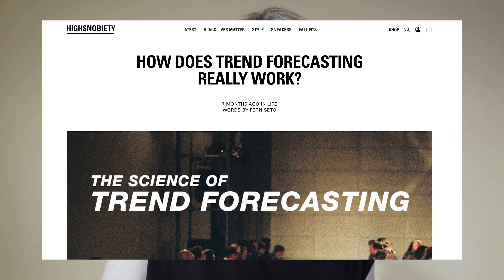TREND FORECASTING 101 - HOW TO PREDICT FASHION TRENDS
What is Trend Forecasting? It's easier than ever to trend forecast for free these days using social media and your own personal aesthetic. Here are a few tips and tricks I use to trend forecast along with an insight into how it REALLY works.
What trends do you think will be popping up next?!

Etsy Store
Ebay Store